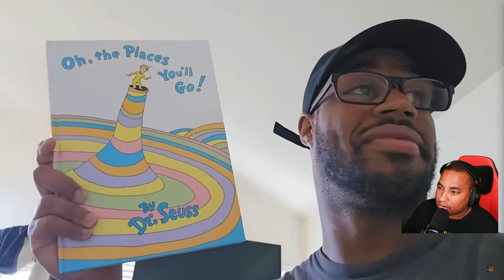Reacting: Getting robbed by someone with the flu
Watch my reaction to getting robbed by someone with the flu in this hilarious video by LongBeachGriffy. Don't miss out on the laughs!

Watch as me breaks down every detail, shares his thoughts, and gives you the inside scoop on what’s going on. Whether you’re here for the gameplay, the analysis, or just to see Tanker156’s epic expressions, you’re in for a treat!

Isaiah 6:3
3 And they were calling to one another: “Holy, holy, holy is the LORD Almighty; the whole earth is full of his glory.”